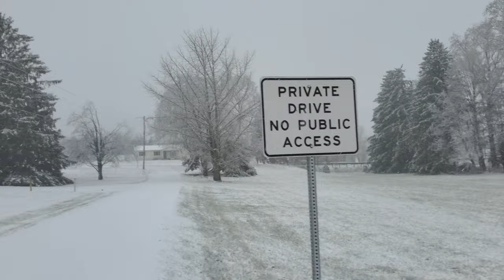30 minutes of walking in heavy snow on the Buffalo Valley Rail Trail (12/15/2022)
A very long 30 minute walk in a mid-December snowstorm.

Time stamps:
0:00 Bull Run Crossing, entering the woods
1:30 Primavera restaurant
7:17 Leaving the trees, entering open farmland
13:40 Fairfield Road
18:02 Leaving the Rail Trail, joining Brook Drive
19:30 Crossing PA 45
24:18 Joining Villa Vista Drive
28:30 Fairfield Road (second crossing)